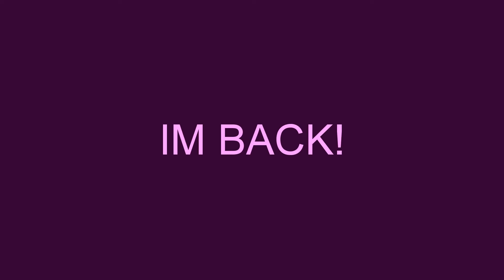IM BACK! | VLOG #8